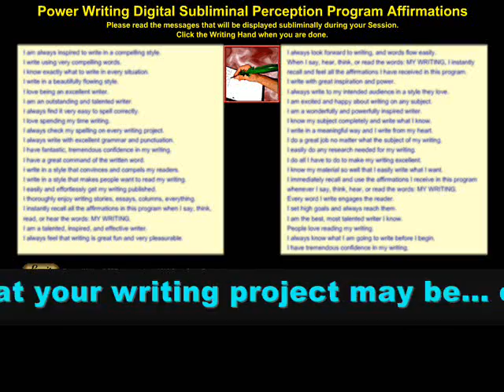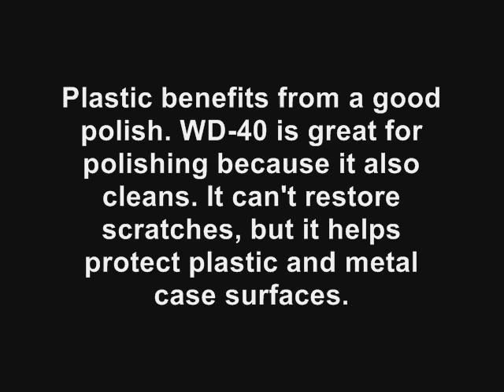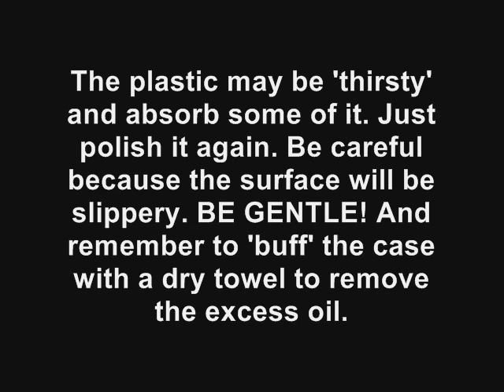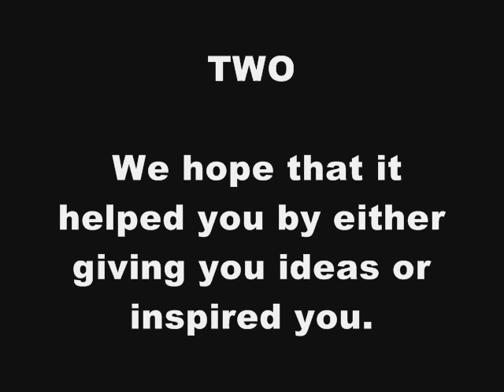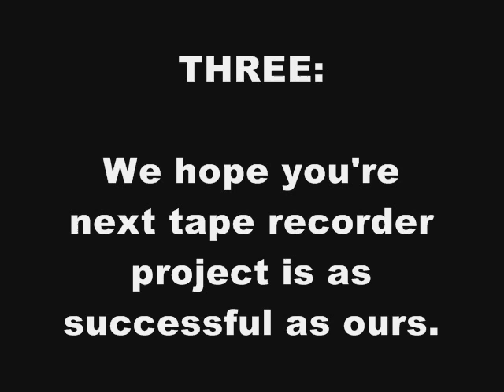REALISTIC SOUND CTR-68 Episode 5 - Spit and Polish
Release the inner writer within you by empowering your unconscious creativity! Now you can write with strength and confidence, no matter what your writing project may be... essays, term papers, that novel you always wanted to write! End writer's block!  Get your copy -- TODAY! Runs on MAC OS9, OSX, WINDOWS 98 through XP and VISTA.

FREE DEMO available from our Web Page. Just click on the award icon when you get there!

NOTE: This is a simulcast video presentation by BadEditPro and Clydesight YouTube Channels.

Overview:

The Realistic CTR-68 cassette tape recorder was introduced in late 1985 to Radio Shack customers. It is a small portable cassette tape recorder that runs on any of three power sources, AC line in, 6-volt DC adapter and 4 "C" cell batteries.

This "desktop" cassette tape recorder was loaded with quality sound that resulted from special features, including ARL (Automatic Level Control), Hi-Lo mic sensitivity and an LED metering system for monitoring record and playback signal strength. It uses AC Bias for recording.

It is a vintage cassette tape recorder because of its age (over 20 years)  and has long since been unavailable from Radio Shack.

This video series is an educational, how-to video showing the procedures in the restoration of this vintage cassette recorder sold by Radio Shack under the Realistic name.

Background:

BadEditPro found a Realistic CTR-68 on E-Bay and purchased it. He was disappointed that it arrived basically DOA. It could not rewind, fast forward nor could it properly erase (and therefore not properly record) tapes.

ClydeSight is a BadEditPro channel subscriber and the two have made friends via YouTube, sharing common interests and advice about vintage tape recorders, both cassette and reel to reel. When Clydesight learned of BadEditPro's dilemma with his vintage cassette tape recorder, he offered, out of friendship,  to take a look and attempt to restore the machine because of its historical value and interest. The results were highly successful.

The Realistic Sound Video Series:

Clydesight made a video log of all the work he did while restoring the Realistic CTR-68 cassette tape recorder for BadEditPro. This log spans hours of time, and BadEditPro was so captivated by the work shown on the video that he suggested they collaborate on making an edited video series for YouTube tape recorder fans to educate and inspire them in their tape recorder hobby. The two "channels" successfully collaborated on the development of this Realistic Sound series and it was produced by ClydeSight Productions in exchange for advertisements of the Subliminal Message DSPP products.

There are FIVE episodes in the Realistic Sound series:

Episode 1 - The Walking Wounded
Episode 2 - What Lies Beneath
Episode 3 -  The Problem Is Obvious
Episode 4 - The Weakest Link
Episode 5 - Spit and Polish

The Realistic Sound series are maintained on both channels (BadEditPro and Clydesight) in a Play List Titled: The Realistic Sound Series. The play list can be set to run the series automatically. Additionally, each episode contains annotated links to the first episode and to the next episode as a convenience to the YouTube viewer.

About Episode 5 - Spit and Polish:

Episode 5 - Spit and Polish, of Realistic Sound, chronicles the final stage of the Realistic CTR-68 vintage cassette tape recorder.

In this video, Clydesight provides tips and information on methods for cleaning up and polishing the case of old tape recorders, as well as a caution about some of the plastics used in the old cases. At the end of the video an annotation link provides access to BadEditPro's video on his reaction upon receiving the completely restored vintage cassette tape recorder.